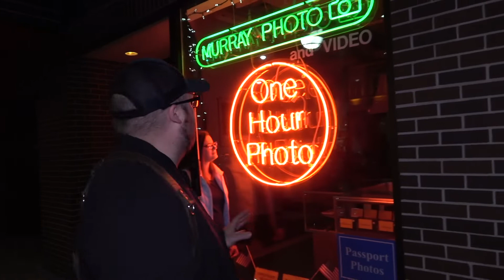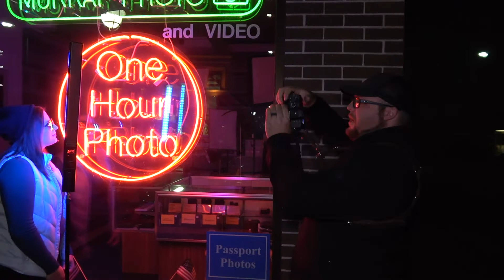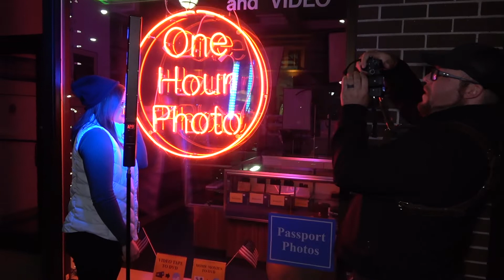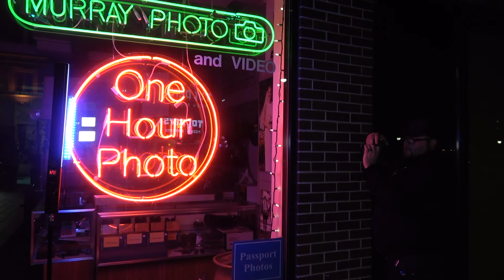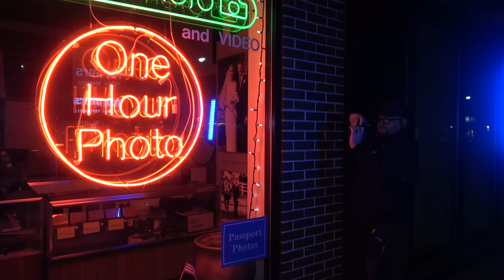Neon Light Photography Behind the Scenes Photo Session | How to take neon light photos!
Buy the products used in this episode:
Savage RGB Light Painter Pro
Sony a7rIV

I took to the streets of Appleton Wisconsin to teach you how to shoot neon light photography portraits. It's not hard to do, you just have to make sure your settings are correct so you don't wash your subject out! I used a Savage RGB Light Painter Pro as a fill light to counter the brightness of the neons. If you have any questions about how to photograph neon lights, drop them in the comments below!

Get tips, tricks, behind the scenes, downloads, free presets, and monthly giveaways just for signing up!

ALL PRESETS AND LUTS ARE ON SALE!

Camera I Use
The Lense for the Sony
My Vlogging Cam
My Vlogging Lens
Tripod I Use
My Lighting System